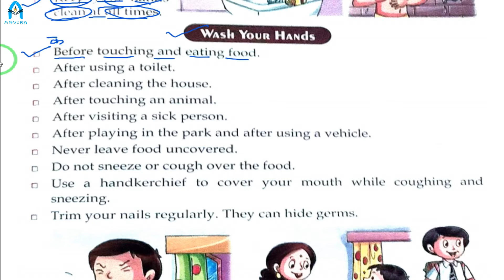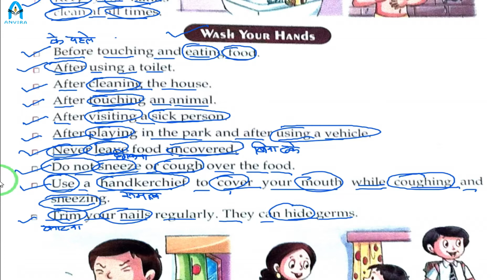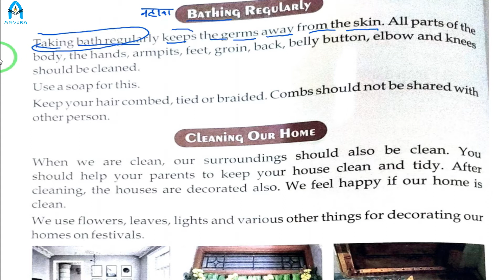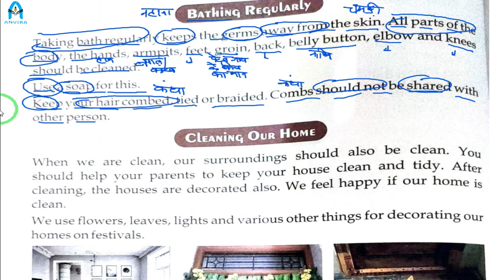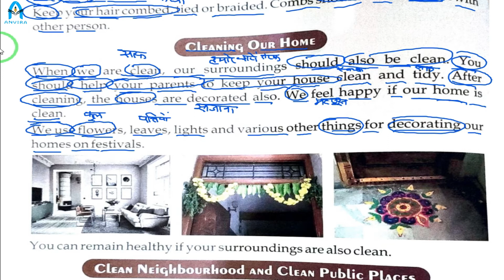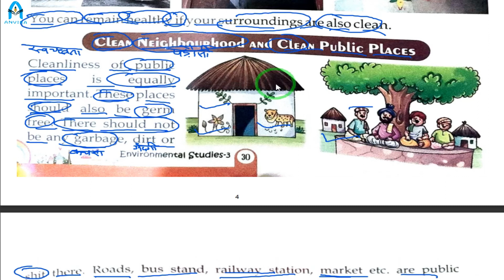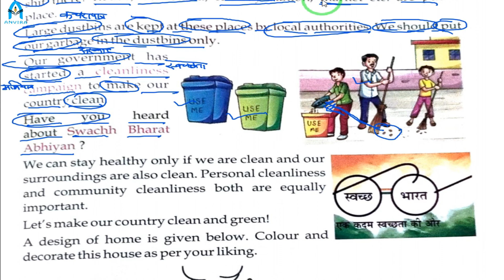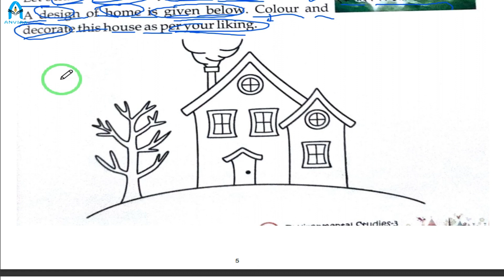Class 3rd | Environmental Studies (E.V.S.) | Chapter 4 Be Clean | Part 2 | EM | Radhika Rathi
Channel : Anvira Oline School
Class by : Radhika Rathi
Subject : Environmental Studies (E.V.S.)

Class 3 | NCERT Environmental Studies | Chapter 4 Be Clean and Stay Healthy | Part 2

NCERT Environmental Studies Class 3 in English | Chapter 4 Be Clean and Stay Healthy | Part 2